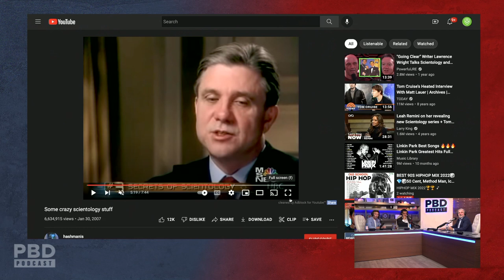'They Would Lock You Up & Beat Confessions Out Of You!' - The Truth About Scientology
In this short clip, Patrick Bet-David, Adam Sosnick, and Mike Rinder talk about 'The Hole' in Scientology.